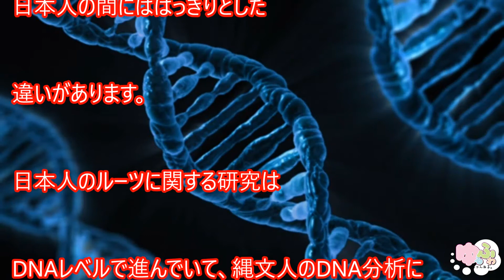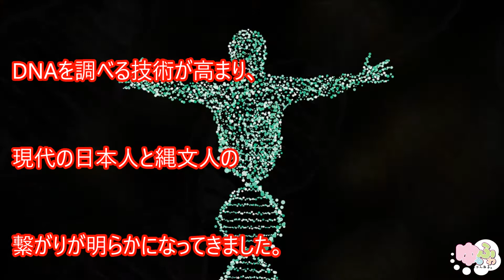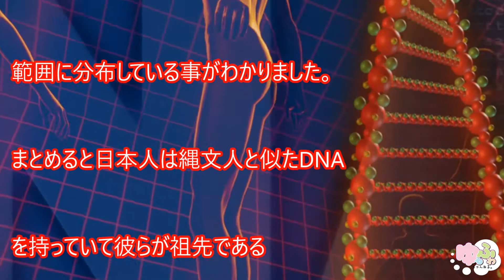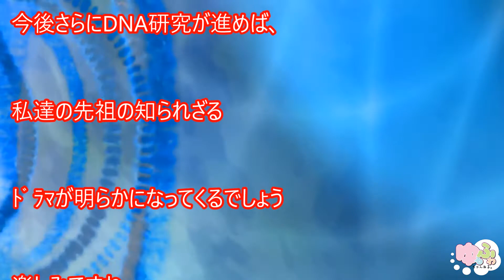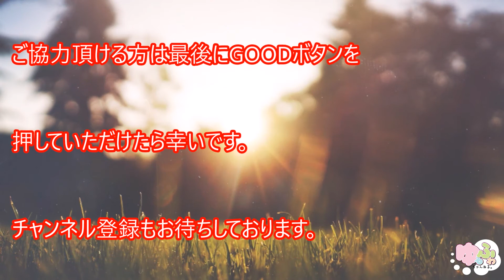【衝撃】日本人のルーツはDNAレベルで中国韓国と違う！ 日本人韓国起源説崩壊！最新のDNA解析がすごすぎwww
陸続きの時代に、朝鮮半島から渡ってきたという日本人のルーツは
本当なのでしょうか？最新のDNA解析の結果から
驚くべき事実が明らかになりました。

【衝撃】日本人のルーツがDNAから解明され海外が仰天！中国・韓国と違う？！縄文人DNA解析がすごすぎるwww 海外の反応

長浜浩明　ではない！日本人韓国起源説崩壊！認めざるを得ない韓国人ルーツの決定的証拠！

【衝撃】日本人のルーツがDNAから解明され海外が仰天！中国・韓国と違う？！宇宙人？最新のDNA解析がすごすぎwww 海外の反応

海外の反応～驚愕「マジで宇宙人！？」日本人のルーツがDNAから解明され世界がびっくり仰天！中国・韓国とは違う？！縄文人のDAN解析で衝撃の事実が明らかに！！

海外の反応 衝撃!!日本人のルーツに親日外国人がびっくり仰天!!縄文系と弥生系の違いに驚愕した!!中国、韓国と東南アジア混じってね？「日本は多民族国家だから」【すごい日本】

韓国がひた隠しにする”韓国人のルーツ”決定的証拠は「韓国の史書に書かれている！」長浜浩明　ではない！